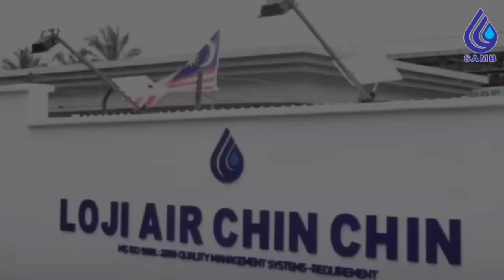MAJLIS PERASMIAN LOJI KOMPAK CHIN CHIN 3